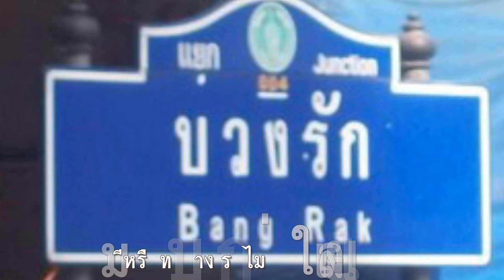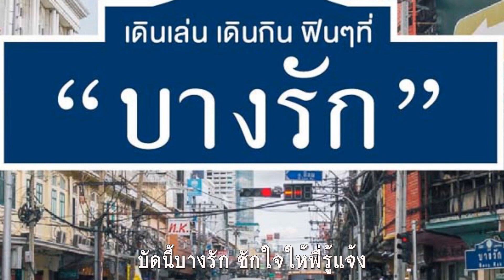บางรัก (ขจร) (เพื่อสุขภาพและการอนุรักษ์เพลงไทย)